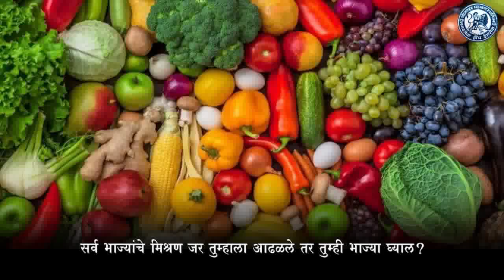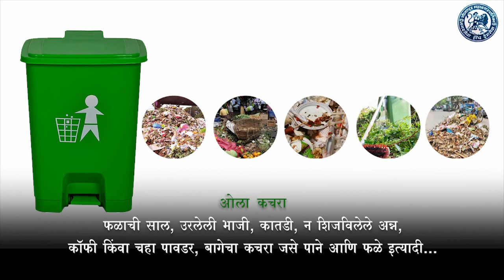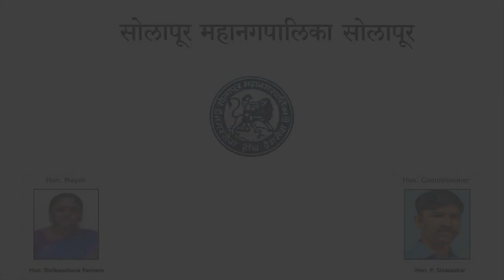देवदूत' राज्यस्तरीय पुरस्कार बाबा मिस्त्री यांना जाहीर